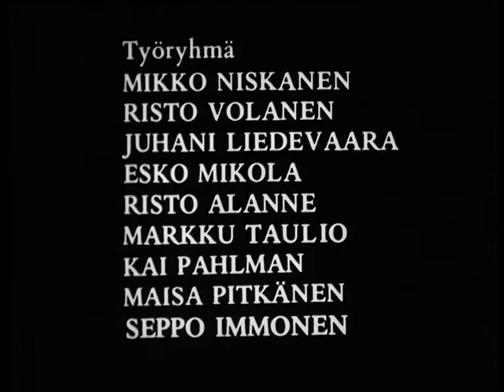Pienviljelijöitä 4 - Sakari ja Liisa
Mikko Niskasen tuottama ohjelmasarja pienviljelijöiden elämästä ja ongelmista. Konginkankaalaiset pienviljelijät kertovat elämästään ja työstään ja tulotasostaan. (1973)